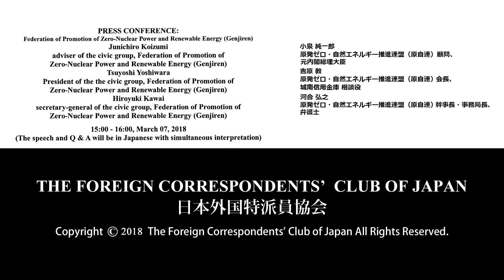Koizumi, Yoshiwara & Kawai: Promotion of Zero-Nuclear Power and Renewable Energy (Genjiren) - JP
Junichiro Koizumi: adviser of the civic group, Federation of Promotion of Zero-Nuclear Power and Renewable Energy (Genjiren)
Tsuyoshi Yoshiwara: President of the the civic group, Federation of Promotion of Zero-Nuclear Power and Renewable Energy (Genjiren)
Hiroyuki Kawai: secretary-general of the civic group, Federation of Promotion of Zero-Nuclear Power and Renewable Energy (Genjiren)